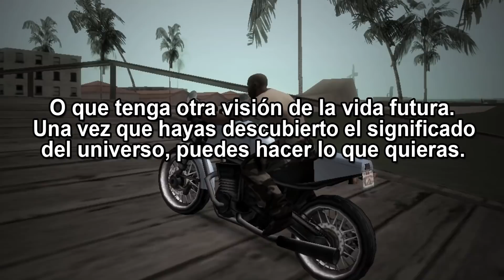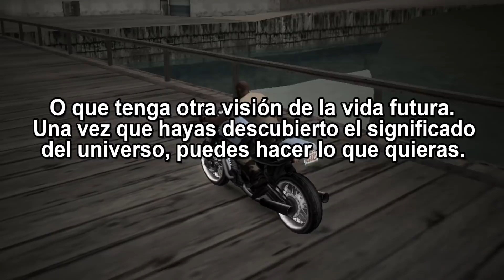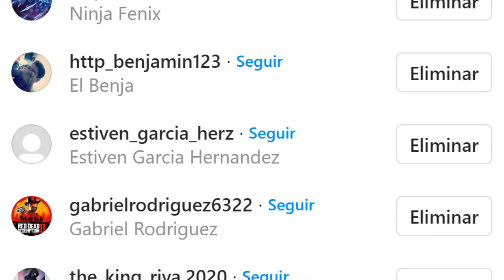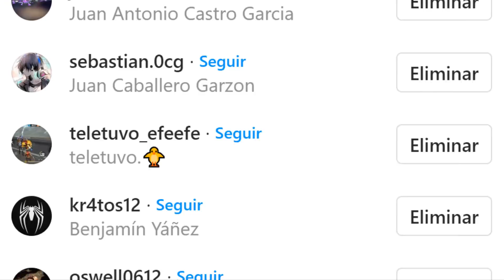3 Misterios que DEBERIAS conocer del Gta !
Muy buenas a todos cracks, hoy les traigo un nuevo video
sobre "3 Misterios que DEBERIAS conocer del Gta !"
Espero que dejen su pulgar arriba

Cosas que no Sabias que se Pueden Hacer en Gta San Andreas !